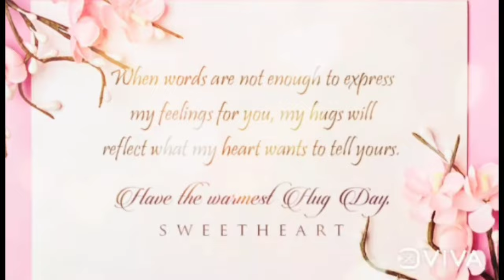Hug day status for whatsapp-hug day 12 feb status- happy hug day 2022- hug day special status